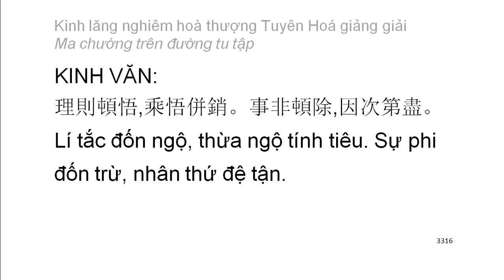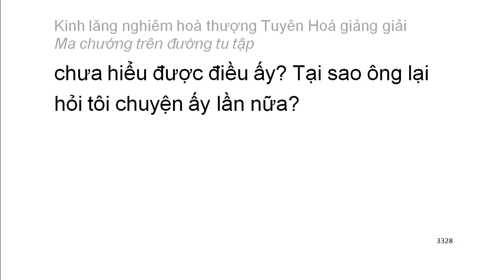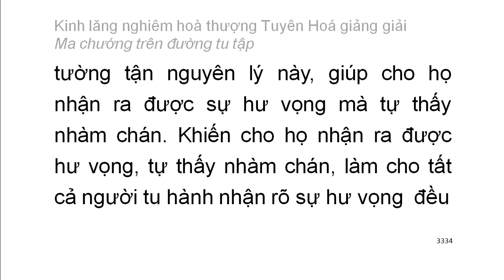[Ngũ ấm ma] Kinh Lăng Nghiêm - HT Tuyên Hoá giảng - Ma chướng trên đường tu tập (178)